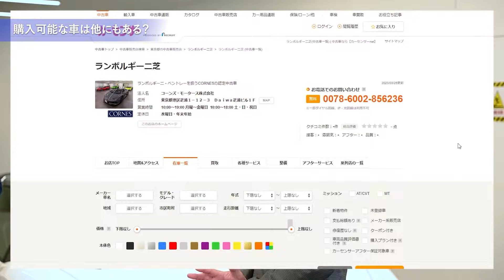コーンズモータースが明かすランボルギーニの中古車の真実と魅力！(中古車ができるまで #1)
ランボルギーニ芝では中古車の販売、買取にも力を入れております！！

そんなランボルギーニ芝の中古車がどのような流れで
店頭や中古車サイトでご覧いただけるようになるのかを
全5話にてご紹介させていただきます！

ランボルギーニ芝
〒105-0023
東京都港区芝浦1-12-3 Daiwa芝浦ビル1F